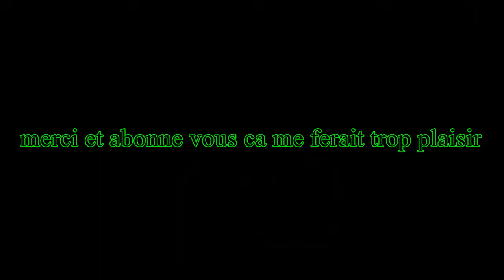vlog#2 c est parti pour les ticket de loto